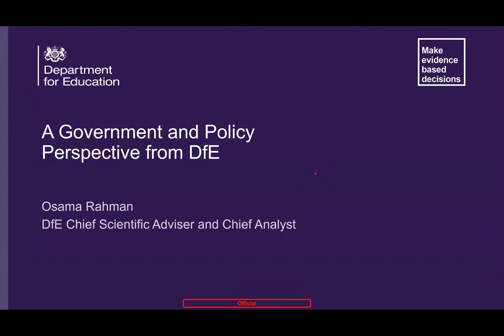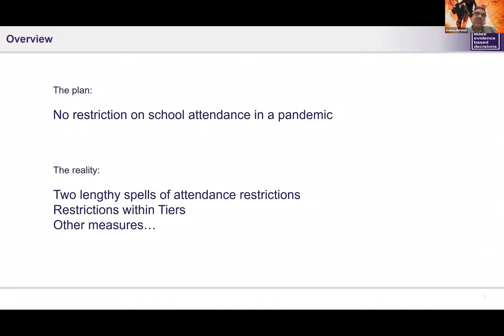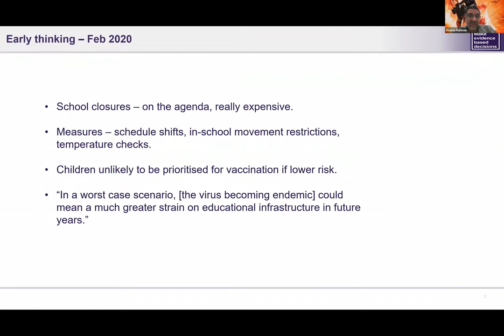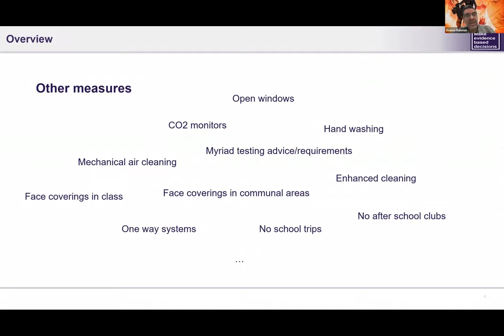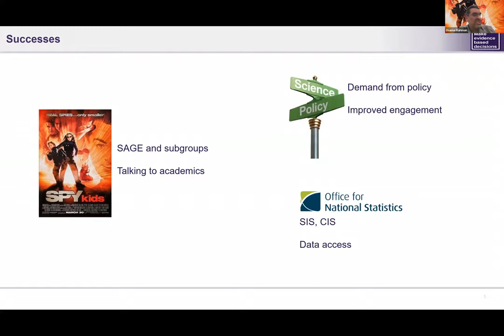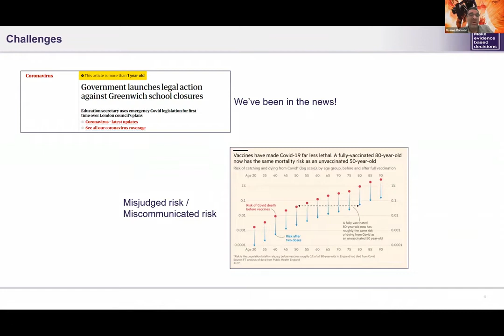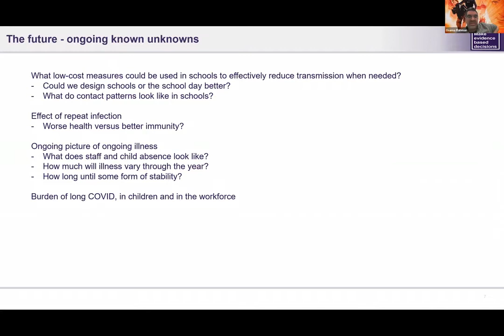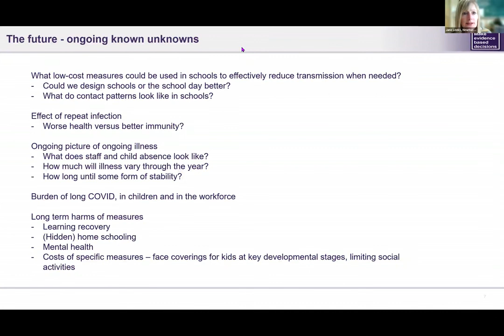Controlling COVID-19 in Schools: A Policy Perspective | Osama Rahman (Department for Education)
SPEAKERS
Osama Rahman (Department for Education)